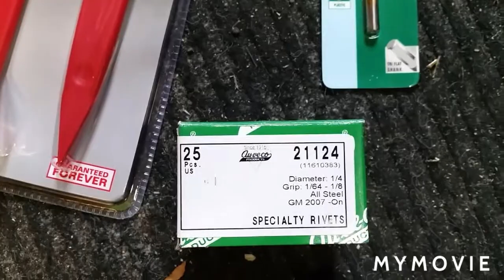2009 Silverado Rear Bumper End Caps Replaced